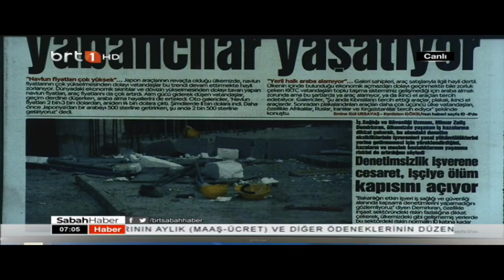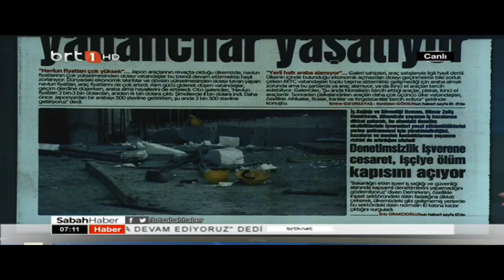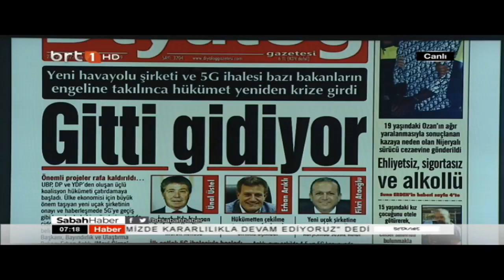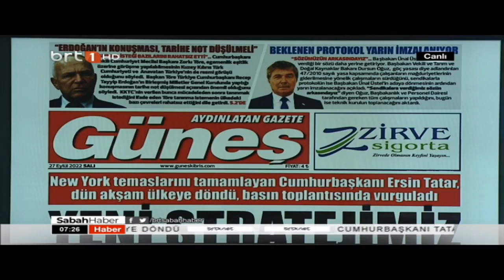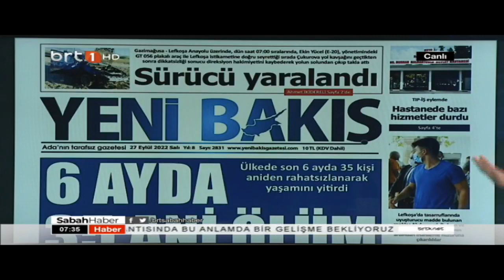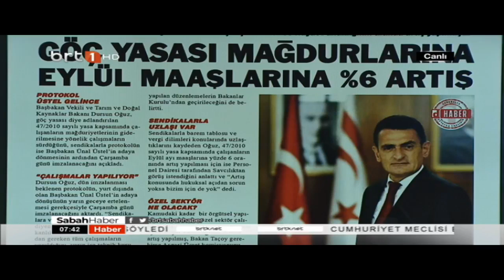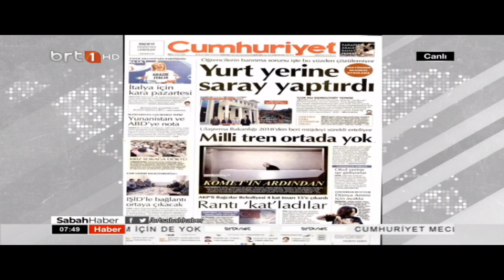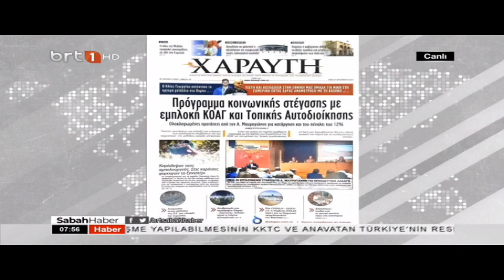Sabah Haber 27.09.2022